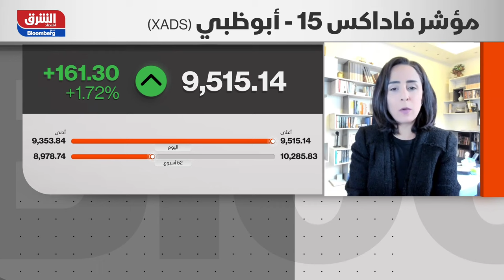أبوظبي تدمج مجموعة من استثمارات العالمية القابضة في "2.0" بأصول 27 مليار دولار - الصباح مع صبا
أعلنت الشركة العالمية القابضة "IHC"، ومقرها أبوظبي عن تأسيس شركة "2 بوينت زيرو" (2.0)، لتكون الجيل التالي من الشركة القابضة، بهدف دمج مجموعات أعمال من الكيانات الخاضعة للسيطرة المشتركة تحت الكيان الجديد، بحجم أصول قد يتجاوز حاجز الـ100 مليار درهم (27.2 مليار دولار)، بحسب بيان صادر عن الشركة اليوم. تضم "العالمية القابضة" مجموعة شركات بقيمة 239 مليار دولار يقودها مستشار الأمن الوطني الإماراتي الشيخ طحنون بن زايد آل نهيان الذي يشرف على إمبراطورية تبلغ قيمتها 1.5 تريليون دولار تضم أيضاً "جي 42"- وهي شركة مقرها في أبوظبي كانت في طليعة توجه دولة الإمارات نحو الذكاء الاصطناعي.